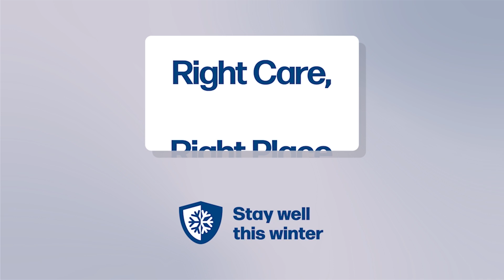Stay Well This Winter - Professor Linda Bauld Film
Professor Linda Bauld provides advice on how to stay well this winter to protect yourself and the people around you. Visit gov.scot/staywell to find out more.